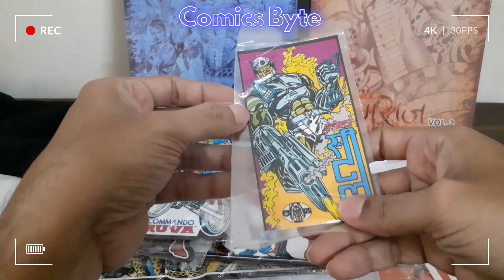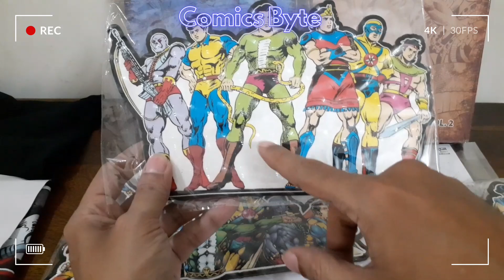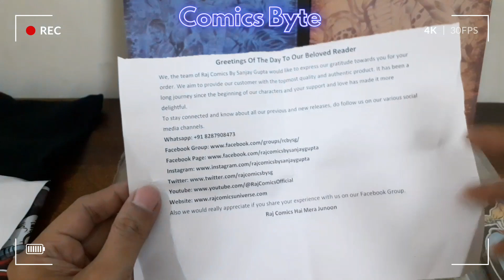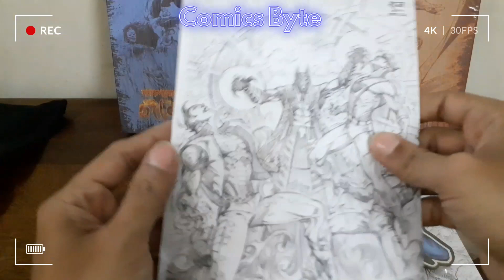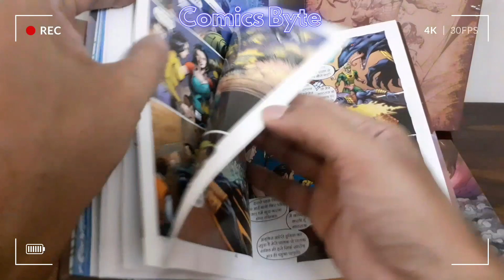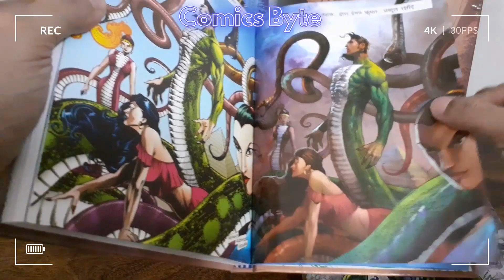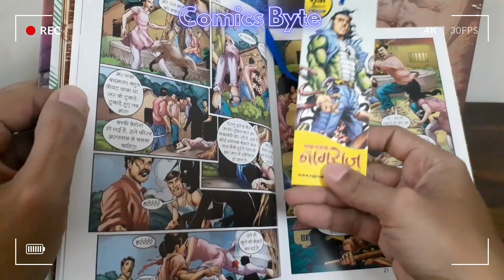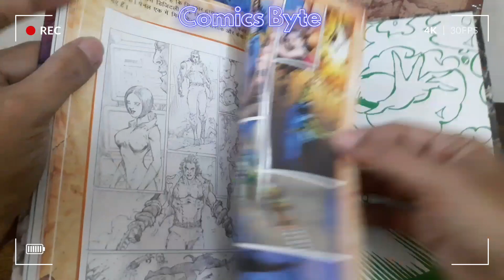Raj Comics Getting Better & Better | RCSG | Nagraj | Collectors Edition | Unboxing Comics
आज की Unboxing में देखें - राज काॅमिक्स बाय संजय गुप्ता द्वारा प्रकाशित नरक नाशक नागराज के "वाॅल्यूम" 1 और 2 का संग्राहक संस्करण, साथ ही मैग्नेट्स और टी शर्ट भी। फाॅलो किजिए हमें ऐसे और भी अन्य वीडियो के लिए!!

और हाँ कमेंट सेक्शन में बताइये की विडियो आपको कैसा लगा?